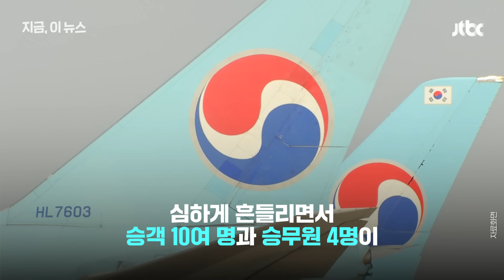"컵라면 중단 납득"…대한항공 몽골행 여객기 흔든 '역대급 난기류'｜지금 이 뉴스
인천에서 몽골 울란바토르로 향하던 대한항공 항공편(KE197편)에 탑승한 일부 승객들이 난기류로 인한 심한 기체 흔들림으로 부상을 당했습니다. 약 15초간 기체가 위아래로 흔들리며 승객 10여명과 승무원 4명이 목과 허리 등의 통증을 호소했습니다. 다행히 크게 다친 승객이나 승무원은 없는 것으로 전해졌습니다.